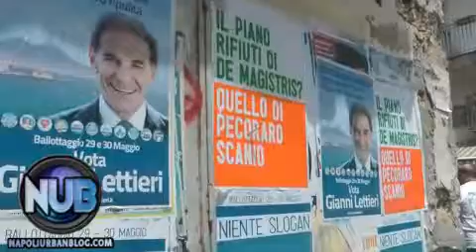Gianni Lettieri in giro per il Rione Sanità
Servizio:  Antonella Cozzi - Riprese e Montaggio: Carlo Maria Alfarano